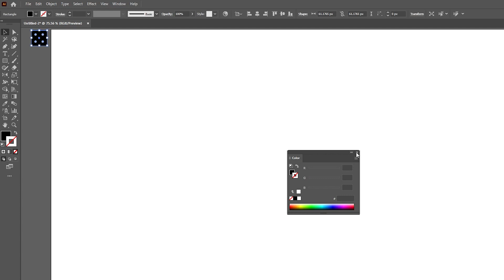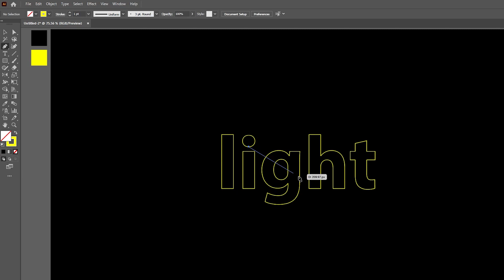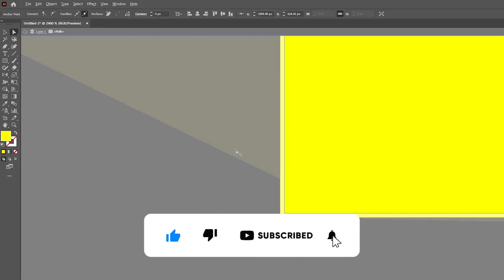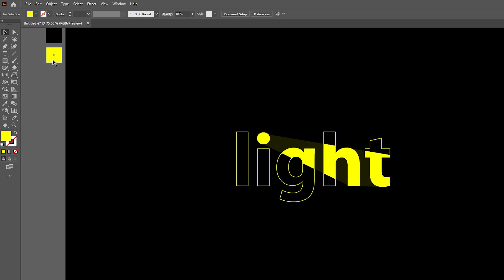STEP BY STEP How to create light text logo in illustrator Illustrator tutorials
Today I'm going to show you How to create light text logo in illustrator.

👉 Our photoshop tutorial chanel @gypexelschanel